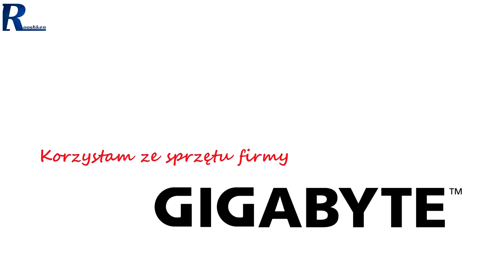Testy kart graficznych Gigabyte i Asus już wkrótce!